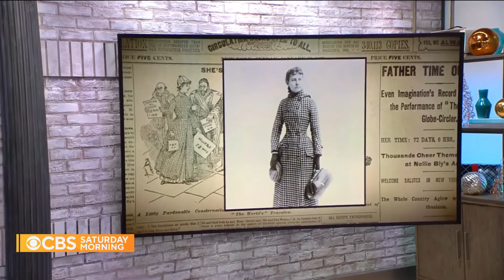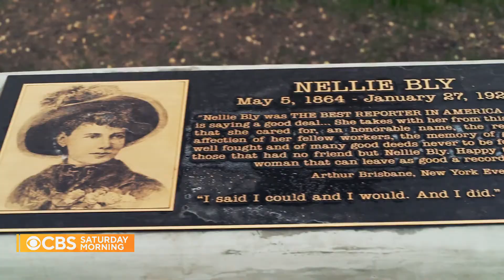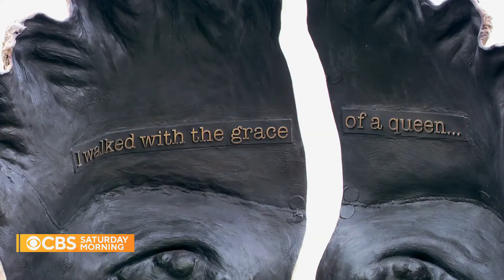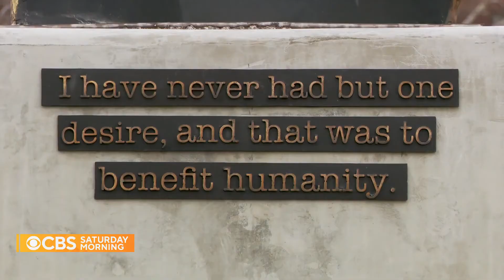Monument to US first investigative journalist & woman involved in the 55-gallon steeldrum creation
Nellie Bly was among the most famous journalists of her day as a reporter for the New York World. Less known about Nellie Bly is her role in creating the 55-gallon steel oil drum.

The 55-gallon steel drum - used practically globally, for the creation of the musical instruments of the steelpan music family - was created by Ms. Bly. Although originally created for the storage of crude oil, the steel drums have been, and remain - the de facto raw material standard for the steelpan instrument.

"Elizabeth Cochran Seaman (born Elizabeth Jane Cochran; May 5, 1864 – January 27, 1922), better known by her pen name Nellie Bly, was an American journalist, industrialist, inventor, and charity worker who was widely known for her record-breaking trip around the world in 72 days, in emulation of Jules Verne's fictional character Phileas Fogg, and an exposé in which she worked undercover to report on a mental institution from within.[1] She was a pioneer in her field and launched a new kind of investigative journalism.[2]"  ---